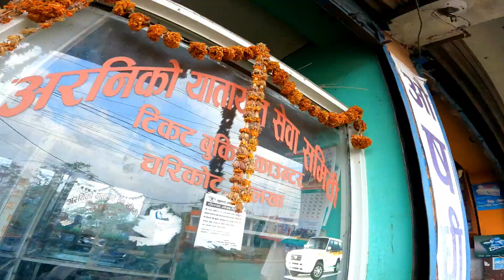Way To SWITZERLAND Of Nepal 🇳🇵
Any Kind Of Business / Collab / Invites / Promotions